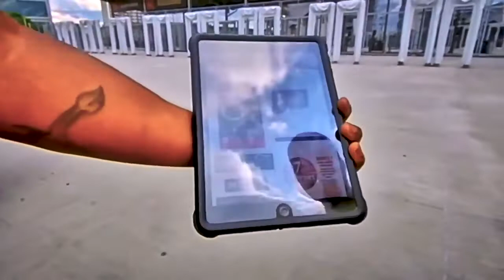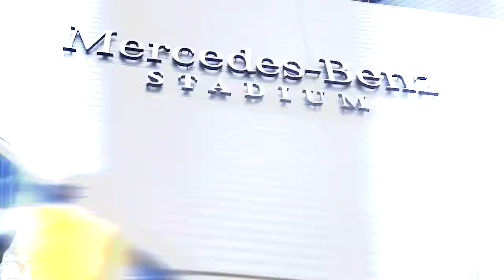MR COOLEY COOL - "Release The Pain" (Official Music Video filmed by OurWay TV)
New Music From Mr 1.800 Eastside
Detroit Underground Hop Legend
 Mr Cooley Cool
"RELEASE THE PAIN" IS THE SECOND SINGLE FROM HIS LATEST CLASSIC ALBUM
"THE DISTINGUISHED THUG RETURNS" FILMED IN ATLANTA, GEORGIA  AT MERCEDES BENZ STADIUM BY Rob for OurWay TV @360TOURS.
 WATCH AS THIS SOULFOUL PRAYER FOR CHANGE, FINALLY COMES TO LIFE FOR THE LIVING LEGEND.
THANKS FOR BLESSING US, WITH THIS OPPORTUNITY AGAIN!! THANKFUL  TO BE APART OF HISTORY
EVERY TIME WE REPEAT THE CHORUS, WE UNLEASH THE BLESSINGS!!!